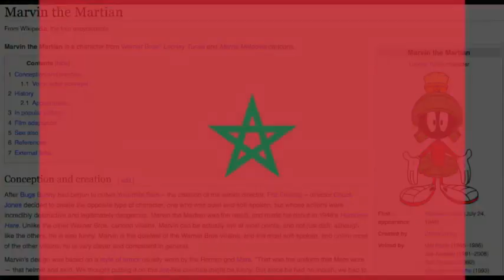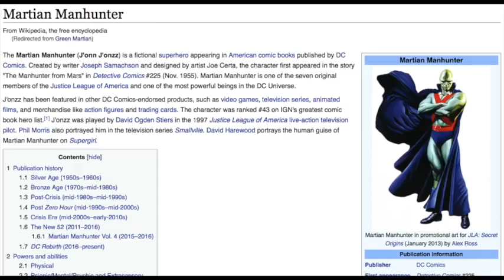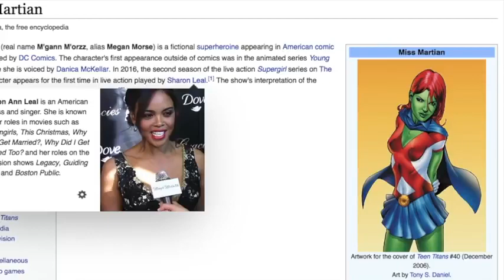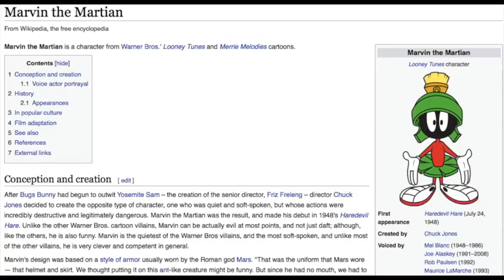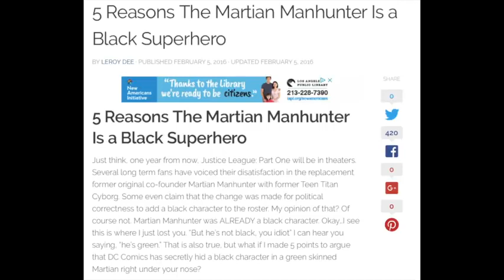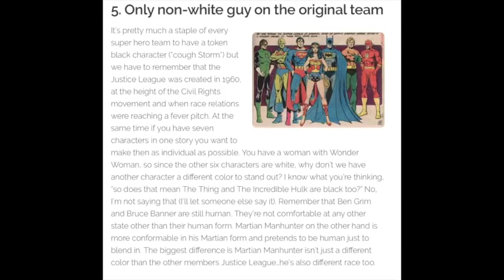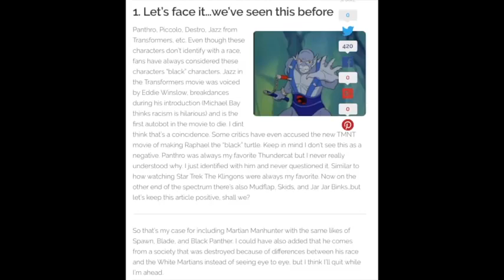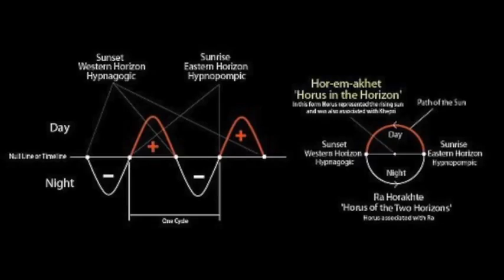Mars Is Where Ancient Moors Came From part 1